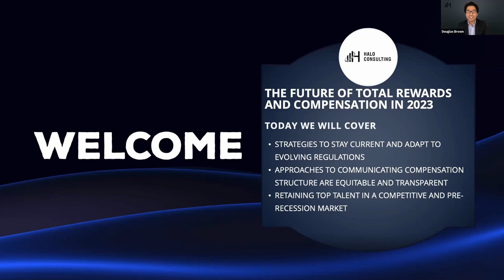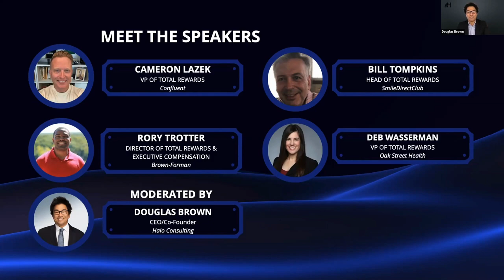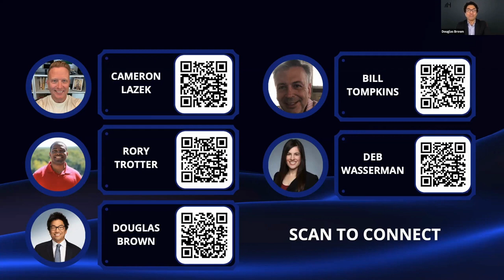How to Navigate the Future of Total Rewards and Compensation in 2023: Halo Event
In this Virtual Roundtable, Douglas Brown is joined by a group of Total Reward executives who continue to push the limits into the “new normal” where the competition for talent is higher than before while balancing the shift of hybrid/remote work related to rewards and compensation.

0:00 Halo Virtual Roundtable Event Introduction
1:28 Panelist Introduction – Cameron Lazek
1:59 Panelist Introduction – Bill Tompkins
3:00 Panelist Introduction – Rory Trotter
4:19 Panelist introduction – Deb Wasserman
5:11 Steps being taken to ensure pay equity for employees in this new normal
10:37 DEI talent strategy + higher labor markets
11:22 how organizations are handling job descriptions to include pay transparency of the compensation range and the impact of these factors on candidates applying
13:50 Balancing compensation and benefits costs with employee perceived value is a major concern in today's landscape to ensure they feel valued and supported.
15:46 Value proposition through the employee lens
17:31 Communication and clear messaging to leadership and employees
18:13 Initiatives in place for employees – long-term vs. short term
19:47 Effective strategies are being implemented by teams to stay current and adapt to evolving regulations impacting employee compensation and benefits. Discover available resources to stay informed
23:28 Trusted vendors, trusted experts, and trusted peers
25:16 Changing regulations and the impact it plays on future total rewards design
27:52 How do other rewards beyond cash compensation determine compensation packages and how to balance all factors while designing compensation packages
32:20 Handling total rewards on a massive scale, a founder base environment
35:21 Strategies organizations use to analyze internal pay equity
38:29 Discover how groups are ensuring their employees are at the forefront by providing a positive employee experience through recognition, career development opportunities, and work-life balance initiatives.
43:18 How organizations are effectively communicating an equitable and transparent compensation structure to employees amid pressure for fair pay and bias-free workplace
50:02 How organizations are addressing the challenge of retaining top talent in a competitive market, where employees may receive better compensation packages elsewhere, and what could be the long-term impact on the bottom line
54:20 Connect with the speakers

Rory Trotter, Director of Total Rewards & Executive Compensation, Brown-Forman

Debra Wasserman, Vice President of Total Rewards, Oak Street Health

Moderator
Douglas Brown, CEO/Co-Founder, Halo Consulting

Stay up-to-date on past and upcoming events along with current trends in the DEI, HR, and Tech space.

Upcoming Halo Event
Friday, April 28: Navigating the Future of Work: Innovative Approaches to Leadership